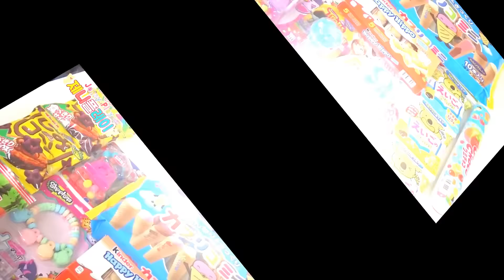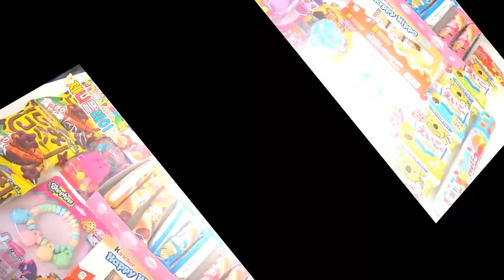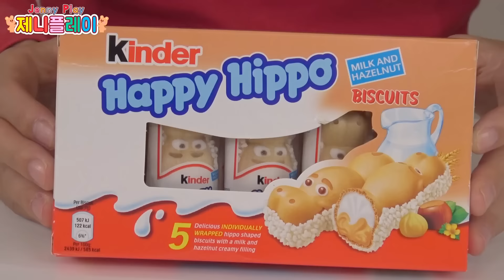Jenny play 제니 장난감 놀이 미국과자 일본과자 섞어섞어 불량식품 과자 후기